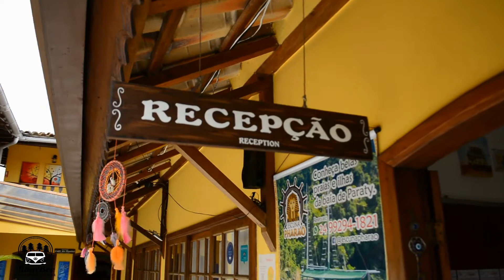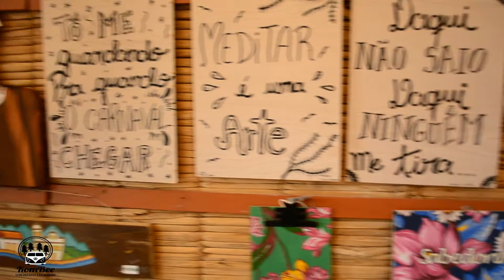O que fazer em Paraty - Parte 1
Olá viajantes!
Fomos a linda e histórica cidade de Paraty!
Passamos dois dias na cidade e vamos apresentar a vocês a primeira parte do que fizemos na cidade!
Lembrando que Paraty tem muita coisa a ser vista!
Tem as praias, cachoeiras, alambiques, centro histórico, trilhas, aldeias indígenas, Trindade. É muita coisa!
Já estamos com saudades e um gostinho de quero mais!

Nesse primeiro video, mostramos a Pousada Parque Imperial, localizada a apenas 500 metros do Centro Histórico, uma excelente opção para quem quer ficar próximo do charmoso centro.
Além do belíssimo e super recomendado passeio de escuna que fizemos com a Paraty Tours! Gente, ir a Paraty  e não fazer um passeio de escuna, não foi a Paraty!
A Paraty Tours oferece outros passeios além de escuna!

E por último, conhecemos o trabalho da Giulia, na loja Ebossa! Uma loja encantadora que vende produtos de artesãos locais. Os produtos são feitos com materiais recicláveis, uma verdadeira obra de arte!

Confiram nosso vídeo e não se esqueça de curtir, comentar, compartilhar e ativar as notificações.
E se você ainda não for inscrito em nosso canal, está esperando o quê?